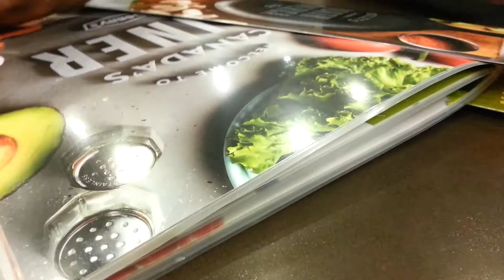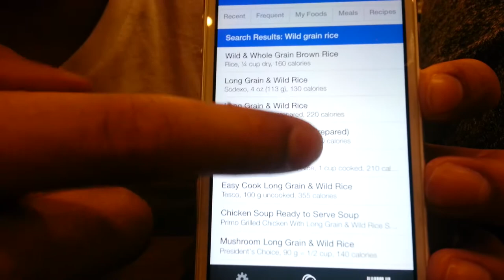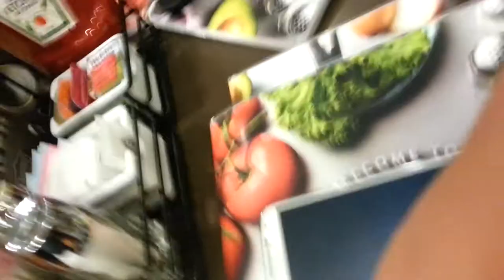Vlog #2 (Drunk Rapping, Lethbridge Roadtrip, Denny's)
We're still pretty camera shy but we're working on it. Here's our Vlog numero dos.

Follow the members on Instagram;